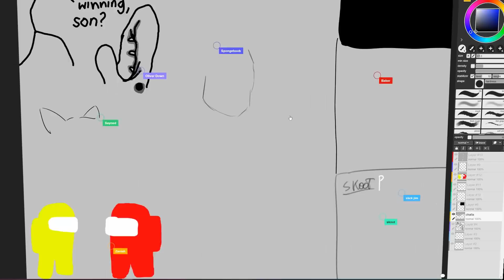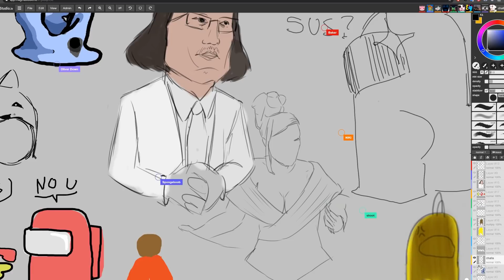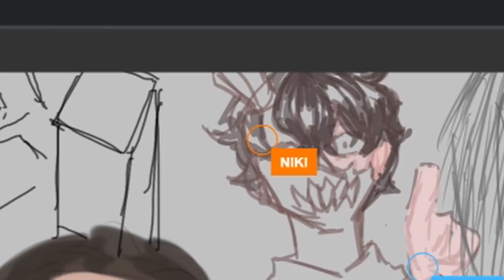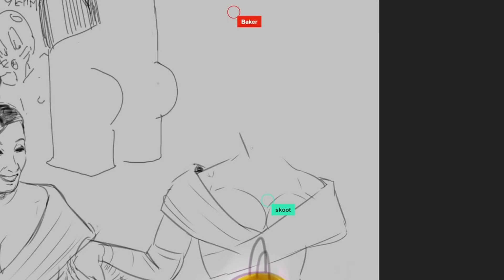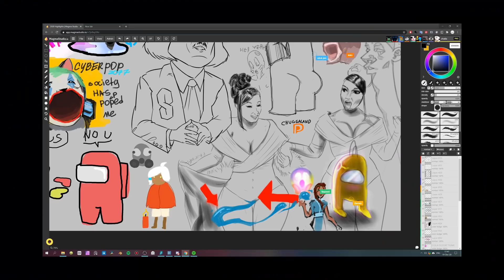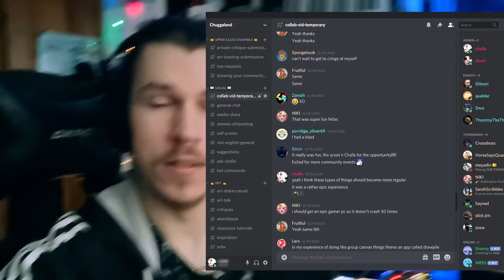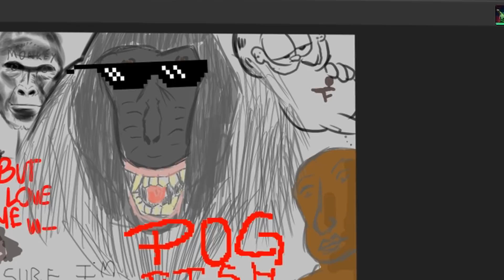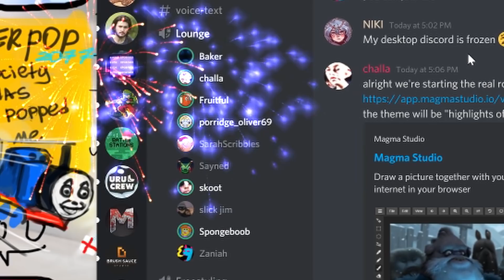10 Artists Draw YouTube Rewind 2020...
YouTube Rewind 2020 but 10 artists draw it... So I got a bunch of artists together to collaborate on a big shared canvas to create a drawing that reflects what YouTube rewind would have looked like if it actually existed, to finish the year off. Thank god it's over. Very epic experience.
The software we used is called Magma Studio.

✦ Link dump

Drawing software ➤ Clip Studio Paint, Affinity Photo

Thanks 4 the viewing session